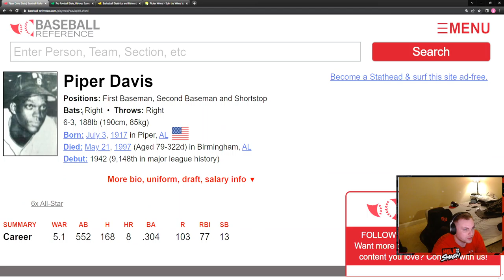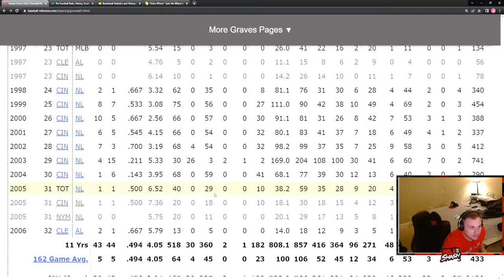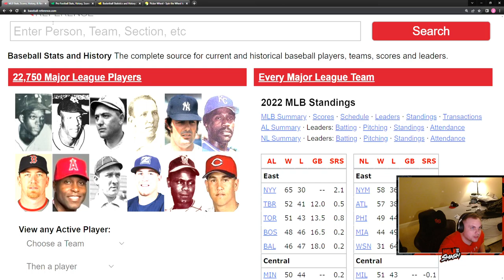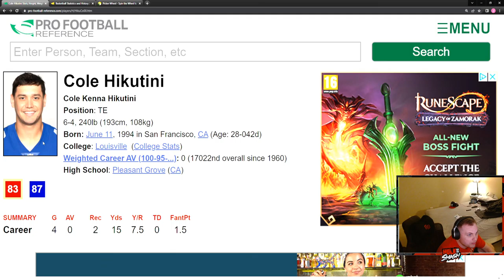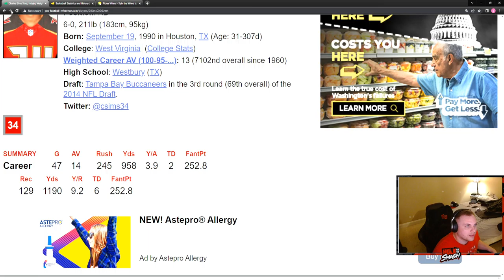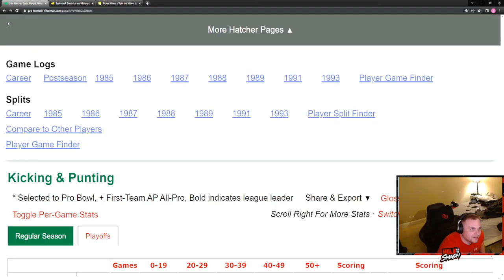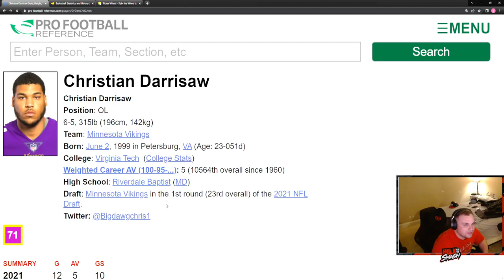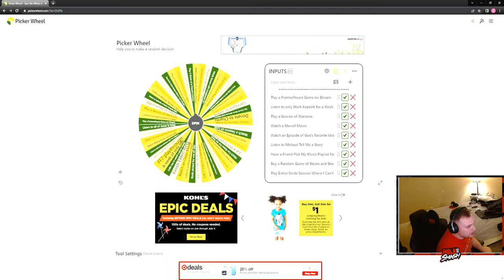Reference Game 7/23/22: Baseball, Football, and Basketball Reference Game With Punishment Wheel